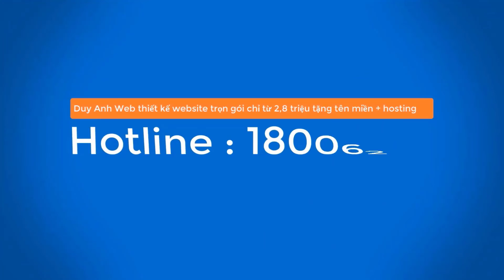Tiểu sử Hiroshi Mikitani Ông trùm đế chế thương mại điện tử Rakuten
Hiroshi Mikitani là một cái tên không thể không nhắc đến trong danh sách những tỷ phú giàu nhất đất nước mặt trời mọc.
Hiroshi Mikitani là ai?
Hiroshi Mikitani là một doanh nhân, nhà văn, tỷ phú người Nhật Bản. Ông là người sáng lập, Chủ tịch và CEO của Rakuten, Inc – một công ty thương mại điện tử và Internet của Nhật Bản có trụ sở tại Tokyo cung cấp thương mại điện tử, fintech, dịch vụ truyền thông cho một tỷ người dùng toàn cầu, hoạt động tại 29 quốc gia và vùng lãnh thổ và được mệnh danh là “Amazon của Nhật Bản”
Đồng thời, Hiroshi Mikitani cũng là Chủ tịch của Crimson Group, Chủ tịch Câu lạc bộ bóng đá Vissel Kobe, Chủ tịch dàn nhạc Tokyo Philharmonic và là thành viên Hội đồng quản trị của Lyft.
Hiroshi Mikitani là “con nhà nòi” khi sinh ra trong một gia đình có nền tảng tri thức tốt: cha của Hiroshi Mikitani là một nhà kinh tế học còn anh trai của ông là Giáo sư ở Đại học Tokyo.
Hiroshi Mikitani tốt nghiệp Đại học Hitotsubashi và làm việc cho Ngân hàng Công nghiệp Nhật Bản. Tuy nhiên, khi đang công tác tại đây thì ông được cử đi du học ở Mỹ với khóa học MBA cao cấp tại Đại học Harvard danh tiếng.
Năm 1997 đánh dấu mốc khởi nghiệp của Hiroshi Mikitani với việc thành lập Rakuten với vỏn vẹn 250 nghìn USD và lèo lái nó để Rakuten luôn giữ vững ngôi vị Website thương mại điện tử số 1 tại Nhật Bản và để Hiroshi Mikitani là cái tên có “máu mặt” trong lĩnh vực này trên toàn thế giới.
Sự nghiệp
Thời điểm những năm 1997 mà Hiroshi Mikitani thành lập Rakuten – hệ thống bán lẻ trực tuyến  đầu tiên tại Nhật Bản, cung cấp cho các nhà bán lẻ cách tiếp cận những khách hàng trực tuyến với một chi phí thấp nhất nhiều người cho rằng đây là một quyết định tồi tệ khi kinh tế Nhật đang rơi vào giai đoạn suy thoái.
Và rồi, quyết định này của Hiroshi Mikitani đã được thực tế chứng minh rằng nó là một quyết định đúng đắn. Rakuten hiện là một điểm đến mua sắm phổ biến nhất và lớn nhất trên những Website của người Nhật.
Đầu năm 2009, giữa lúc thị trường kinh tế ngày càng u ám thì Hiroshi Mikitani đã xua đi bầu không khí đó bằng một cuộc hợp báo công bố những thành tựu đáng nể của Rakuten trong năm 2008. Doanh thu bán hàng tăng lên 16,8%, lên mức 250 tỷ Yên. Kết quả này có được nhờ 20,2 % tăng trưởng trong phân khúc thương mại điện tử và 24% tăng trưởng trong lĩnh vực dịch vụ du lịch. Thương mại điện tử đã mang về doanh thu chạm con số 92 tỷ Yên trong năm 2008 và đóng góp 26 tỷ Yên – một con số kỷ lục trong lợi nhuận hàng năm của Rakuten. Đồng thời, Rakuten Travel – công ty con của Rakuten đã thu hút được 25 triệu khách du lịch trong nước năm 2008.
Với vai trò là người điều hành công ty, Hiroshi Mikitani đã hạn chế đến mức tối đa những rủi ro bằng việc cắt giảm chi phí điều hành kinh doanh trên trang Web và chú ý đến dịch vụ khách hàng. Các cửa hàng trên Website này sẽ được thắt chặt giám sát và ngay lập tức sẽ bị buộc rời khỏi Rakuten nếu có những hoạt động kinh doanh bị cho là thiếu trung thực.
Ngày 19/4/2000, Rakuten tiến hành IPO thành công và đưa Rakuten trở thành một trong những trang mạng mua sắm phổ biến nhất Nhật Bản.
Tháng 3/ 2001, dịch vụ đặt phòng khách sạn trực tuyến Rakuten Travel được Rakuten cho ra mắt.
Dưới sự điều hành của Hiroshi Mikitani, Rakuten liên tục có những hoạt động mở rộng kinh doanh và gặt hái được những thành công vang dội. Có thể kể đến đó là:
Tháng 9/ 2004, Rakuten tăng quy mô đối với mảng kinh doanh dịch vụ tài chính với việc thâu tóm Công ty Tài chính Tiêu dùng Azoza Card Co.,Ltd và được đổi tên thành Rakuten Card Co.,Ltd sau đó.
Năm 2010. Rakuten mua Buy.com với giá 250 triệu USD và cũng được đổi tên thành Rakuten.com.
Chỉ trong vòng 5 năm, Rakuten đã thương thảo thành công 30 thương vụ, trong đó, thương vụ mua lại Americam Ebates với giá 1 tỷ USD, thâu tóm Overdrive Inc với giá 410 triệu USD và ứng dụng tin nhắn Viber với giá 900 triệu USD cũng như dốc tiền vào các startup tiềm năng như Pinterest và Lyft
Bên cạnh các công ty ở xứ sở cờ Hoa thì Rakuten cũng thâu tóm những doanh nghiệp tại Canada, Brazil, Đức, Singapore, Tây Ban Nha, Pháp…
Rakuten đang hướng tới việc trở thành người “khổng lồ” công nghệ có tầm vóc và ảnh hưởng ngang ngửa với Alibaba của Trung Quốc và Google của Mỹ. CEO Rakuten Hiroshi Mikitani đã bước đầu hiện thực hóa tham vọng này với việc từ năm 2010, đưa tiếng Anh trở thành ngôn ngữ chính thức của Công ty.
Với giá trị vốn hóa thị trường khoảng hơn 15 tỷ USD, đội ngũ nhân viên hơn 14 nghìn người, doanh thu của Rakuten trong năm 2016 đạt hơn 6,8 tỷ USD.
Rakuten trong năm 2016 cũng đã kí thỏa thuận tài trợ nhiều triệu USD cho câu lạc bộ bóng đã thành công nhất Châu Âu Barcelona.